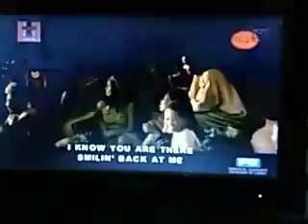PANAHON KO TO: CAN'T STOP THE GETTING BACK TOGETHER AGAIN (JUNE 23, 2020)